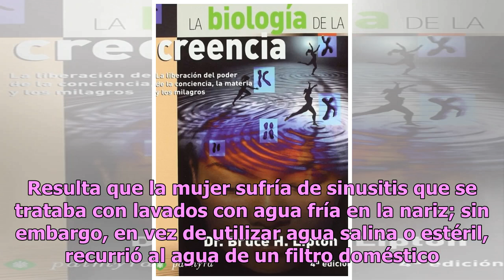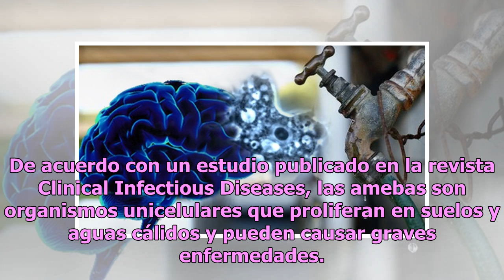Espeluznante: Mujer utiliza agua de la llave y amebas se comen su cerebro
Usuarios de redes sociales se impactaron al saber que una mujer perdió la vida luego de utilizar agua de grifo, con la cual contrajo amebas que se comieron su cerebro en Seattle, Washington. La mujer, de 69 años, ocupó el agua de la llave para limpiarse la nariz, pues se hizo un tratamiento contra l...